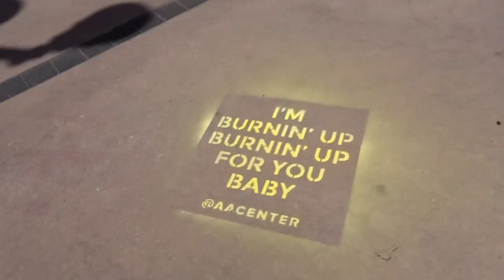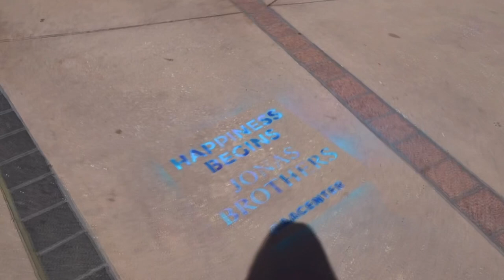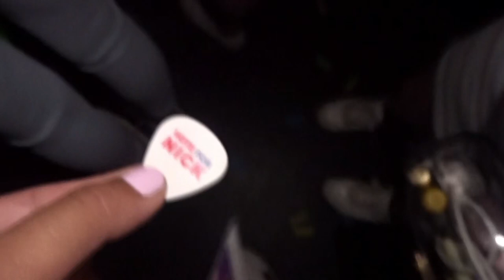GETTING NICK’S GUITAR PICK HAPPINESS BEGINS NICK PIT //DALLAS VLOG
WATCH ON HD1080
I can’t believe it’s the start of Texas tour!! It was filled with soo many surprises like getting into the AA lounge,getting free merch, getting Nick’s pick and being in Pit!!!